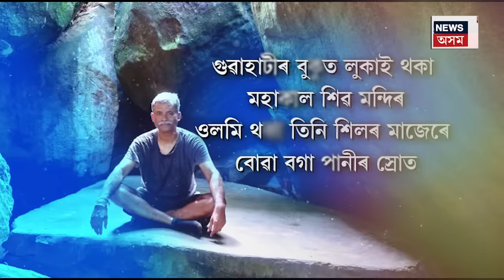Guwahatiৰ বুকুত লুকাই থকা মহাকাল শিৱ মন্দিৰ, ওলমি থকা তিনিটা শিলৰ মাজেৰ বৈ যায় বগা পানীৰ স্ৰোত N18V